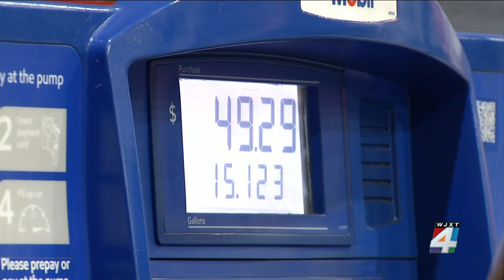As Florida prices soar, DeSantis proposes $1B in gas tax relief